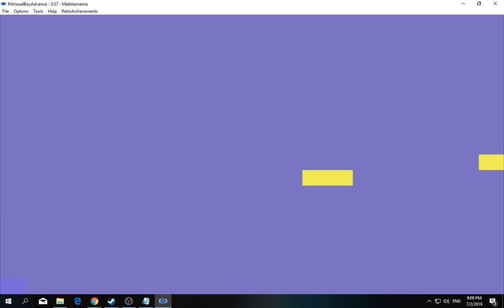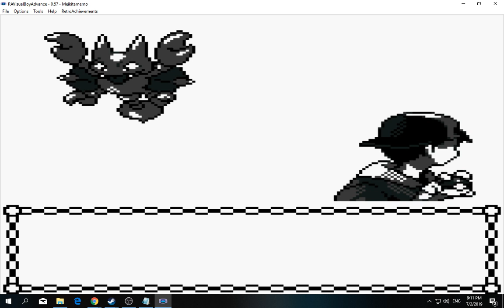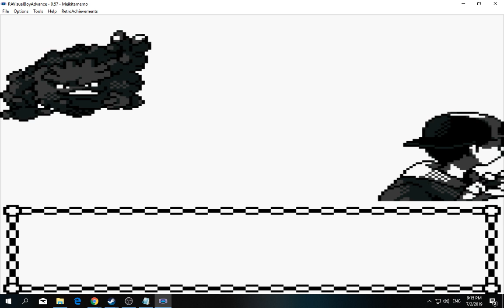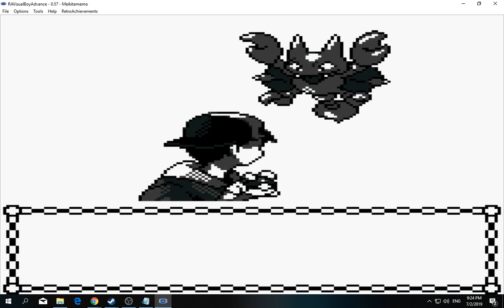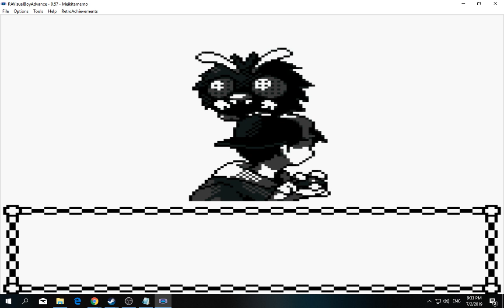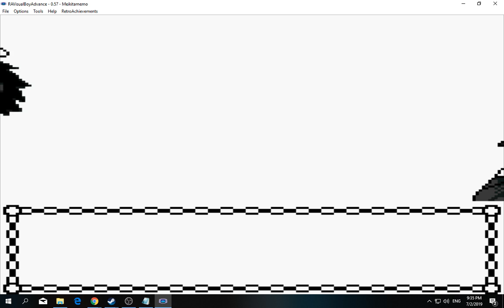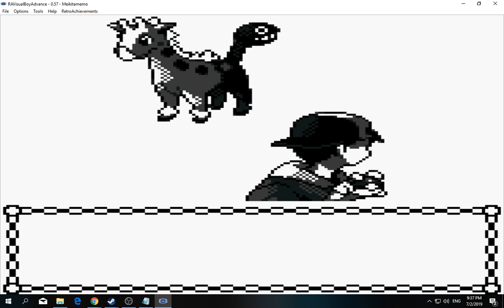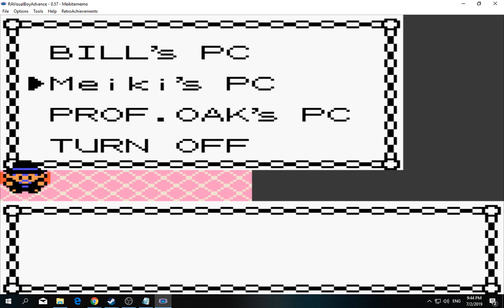[1/3] Pokemon: Gold - Episode 36 [NC]